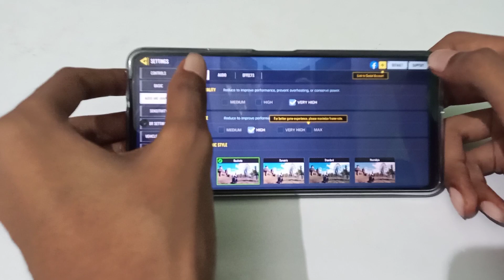How to on team voice volume in Call of duty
call of duty black ops 2 sound problem fix
call of duty black ops sound problem fix
call of duty 4 modern warfare sound problem
call of duty world at war sound problem
call of duty sound not working
call of duty mobile sound problem